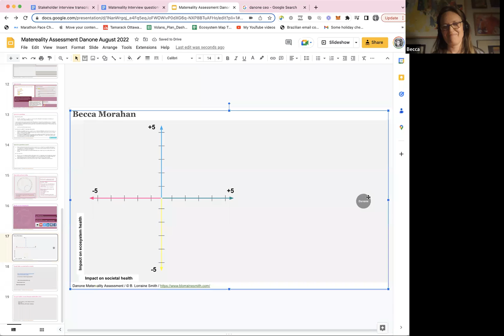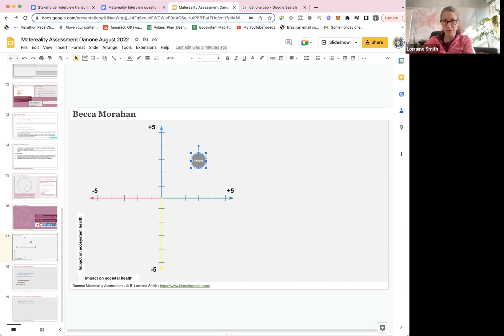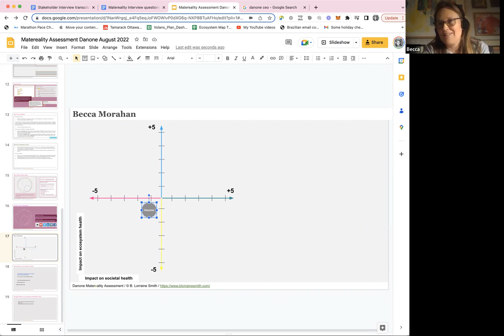Stakeholder interview - Danone - Becca Morahan Nov 7 2022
This is an interview conducted for a matereality assessment on Danone with Becca Morahan